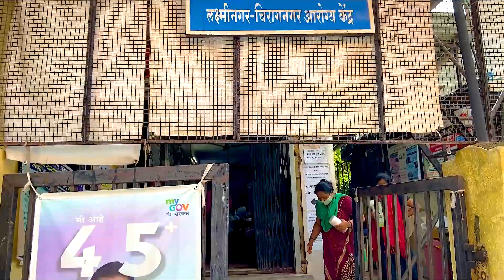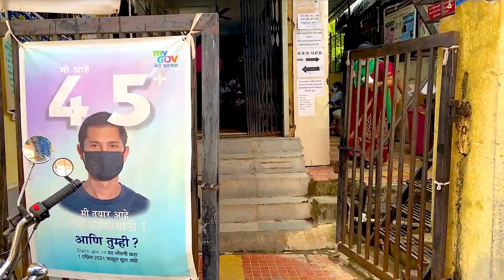Finally Maine Vaccine Le Liye | Covishield Vaccine | Covid 19 Vaccine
Finally Maine Vaccine Le Liye aur maine Covishield Vaccine liya hai. Covid 19 Vaccine lena bahut importnat hai and maine apna 1st dose of covid vaccine liya hai. Coronavirus se bachne ke liye yeh vaccine important hai. Hi Guys mera name hai Prakash Panchal and me daily vlogging karta hu mere YouTube channel par. Me hu daily vloggers India.

Gopro Hero 8
Older Gopro Hero 7

Hello Guys my name is Prakash Panchal and I am riding Bajaj Dominar 400 2019. As well I am providing tips for touring and in this video I shared about how to deal with breakdown while touring as well touring tips for beginners and I shared in this video. Dominar 400 is very good bike for touring and I have traveled more than 10000kms on my Dominar UG. Touring on a motorcycle is every Indians dream now. Covid 19 India aur abhi India me largest vaccine drive chal raha hai. Covishield vaccine in hindi, 18 plus vaccine registration, 18 plus vaccine india, 18 plus vaccine maharashtra, 18 plus vaccine mumbai, i got vaccinated for covid, i got vaccinated india, i got vaccinated for covid india vlog, covid vaccine reactions.